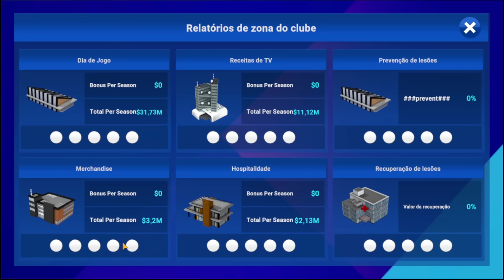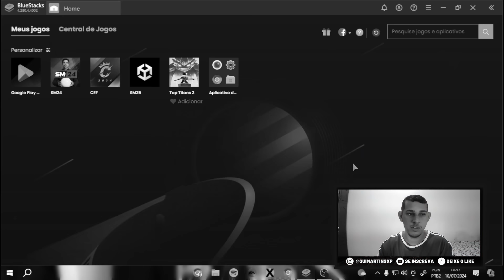SM25: PRIMEIRAS IMPRESSÕES da BETA SOCCER MANAGER 2025 ( acesso antecipado )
📌 Finalmenteeee saiu a beta do Soccer Manager 2025 e neste vídeo te mostro tudo sobre o novo jogo!!!